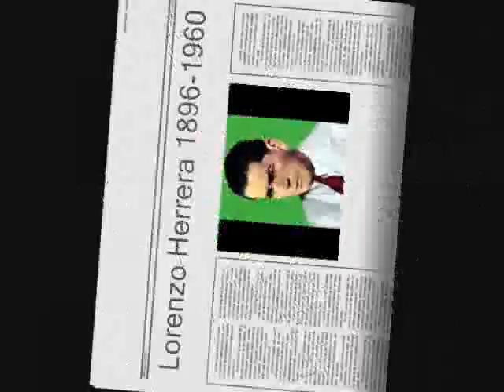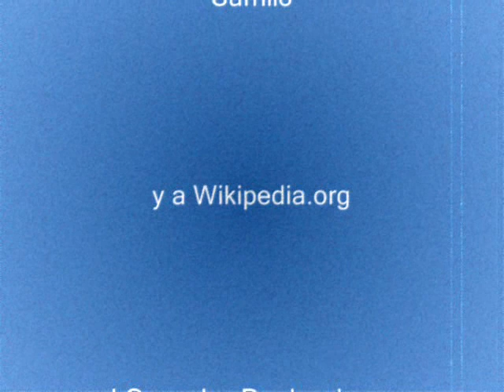Besos en mis sueños